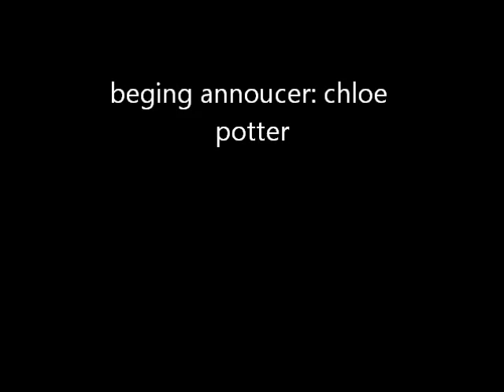shadows of angels episode 1 *sonic audio drama*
Sonic and Tails grieve over their losses of the girls that meant the most to them  but the both develop romantic for Cream
**note: this takes place inn an alternate version of mobius*